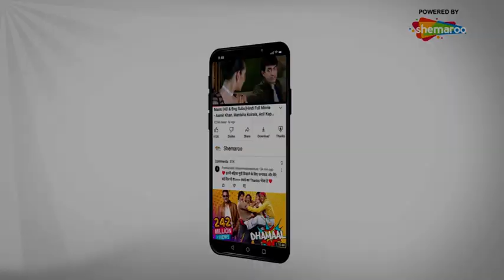इस काम के लिए तुम्हे ३ लाख रुपये दिए थे | Tu Bal Bramhachari Main Hoon Kanya Kunwari Part 4